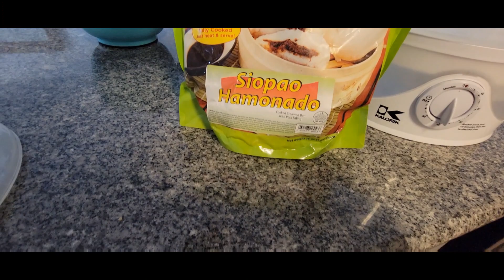fruitshake + siopao! merienda sa mainit na panahon🙂😋# Pinoy merienda....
frozen fruits and frozen siopao! still taste good!